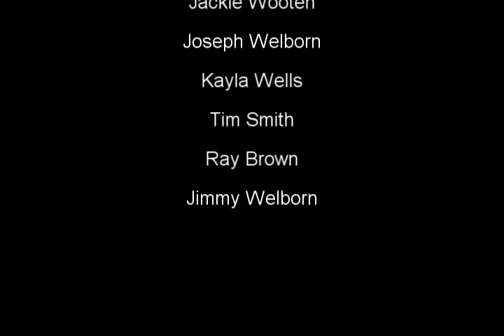One Tear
This tune performed in the live stage jam at Jacks. "One Tear" featuring Jeff Barnett, Jackie Wooten, Kayla Wells, Tim Smith, Ray Brown, Jimmy Welborn, and Joseph Welborn.